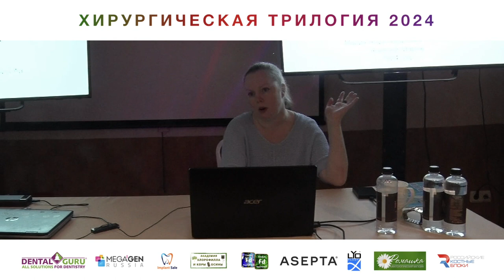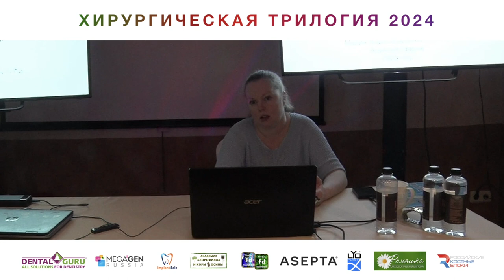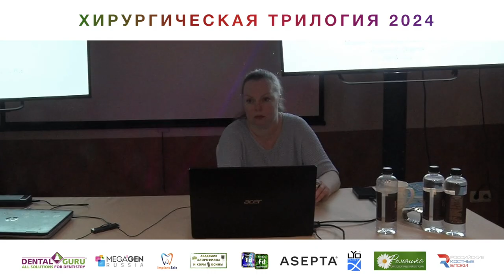Курс Носовой Марии Александровны. Хирургическая трилогия 2024. Часть 35